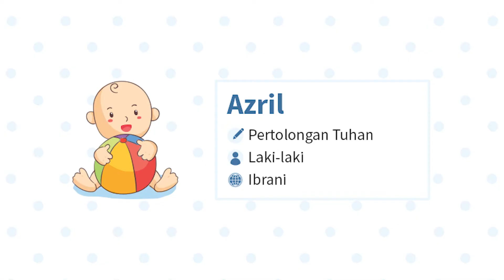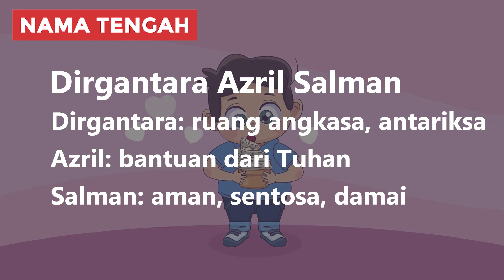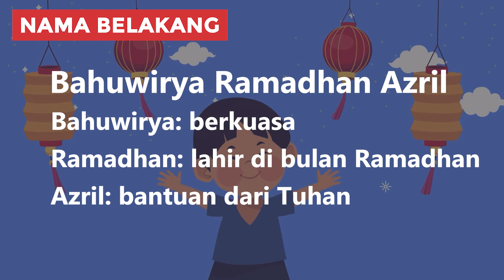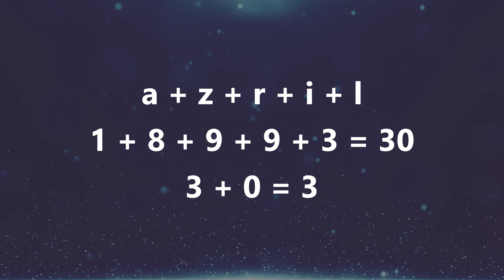Arti Nama Azril & Kombinasi Rangkaian Nama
Halo Bunda! Kalo sedang bingung cari nama buat adik bayi yang sebentar lagi lahir, Bunda bisa pertimbangkan nama Azril. Azril merupakan nama anak laki-laki bernuansa maskulin dan keren yang berasal dari bahasa Ibrani.

Di video ini kita akan membahas arti nama Azril, variasi penulisan, contoh kombinasi rangkaian nama dan karakter kepribadian. Tonton sampai selesai biar Bunda dapat info lengkapnya!

00:00 Intro
00:26 Arti Nama Azril
01:00 Variasi Nama Azril
01:26 Kombinasi Rangkaian Nama Azril
02:45 Karakter Kepribadian Azril

2️⃣ Tekan tombol like video ini 👍
3️⃣ Tulis komentarmu di bawah!